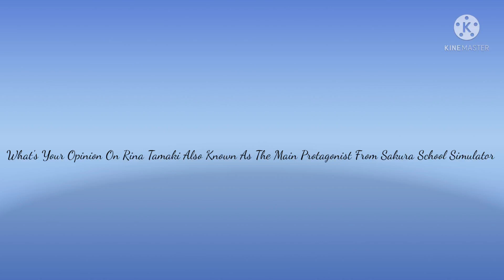What's Your Opinion On Rina Tamaki :3